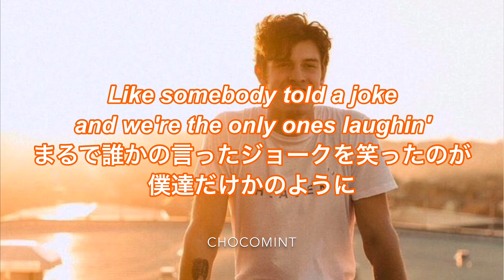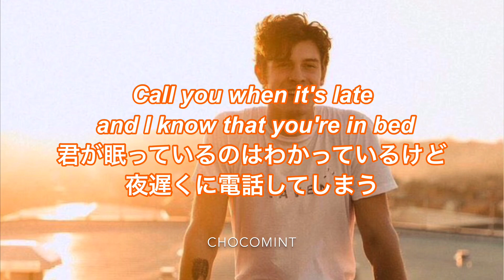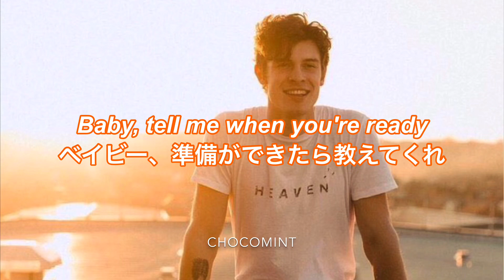★和訳★When You’re Ready - Shawn Mendes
今回はShawn Mendes🥰
いよいよ今週の水曜日に来日公演が行われますね🤩

ライブ前に曲をおさらい！ショーン・メンデス和訳集あるのでぜひチェック🥰

この和訳にどれくらいの価値があると思いますか？よかったら支援お願いします❤️

ここまで読んでくれた方は”I’m waitin’ "とコメントお願いします❤️

rights to Shawn Mendes /his label all I did was make the lyrics video
*I don't own the pictures , gifs or videos all rights to its owners